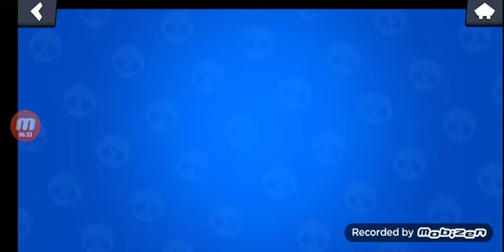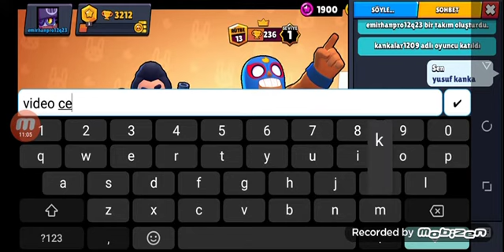4 Ekim 2020